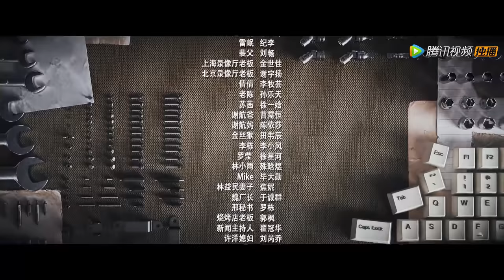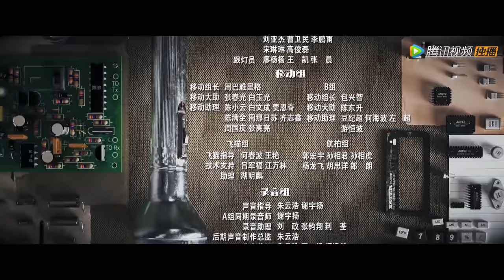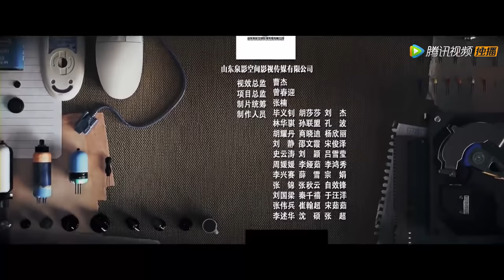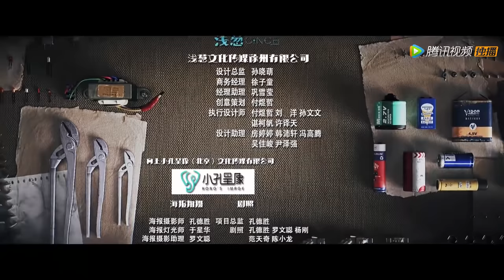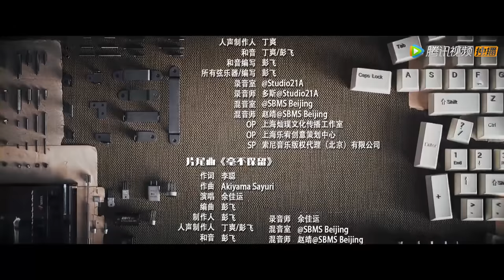[ENG SUB]《启航：当风起时 Our Times》第31集——林益民设计康朴跟华研解约 谭启章早有对策漂亮翻盘 （吴磊、侯明昊）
【剧情介绍】九十年代初期，随着改革开放深入，信息产业发展掀开新的一页。燕京大学计算机研究所的两个愣头青裴庆华与萧闯从偷做汉卡入行，被主任谭启章选中，跻身电脑销售的大潮。以二人为首的众研究员瞅准时机，搭上政策春风，从代理国外电脑做起，向自主研发过渡，从草根蜕变成一代商业奇才的故事，同时记载了20世纪末中国快速发展的那段历史。
演职人员：吴磊、侯明昊、毛晓慧、向涵之